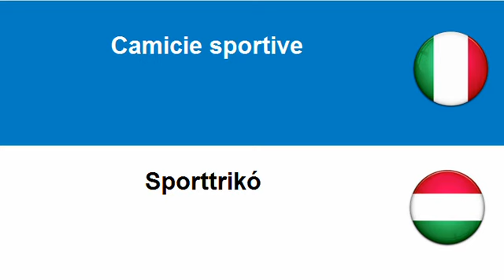Imparare l'Ungherese = Indumenti speciali